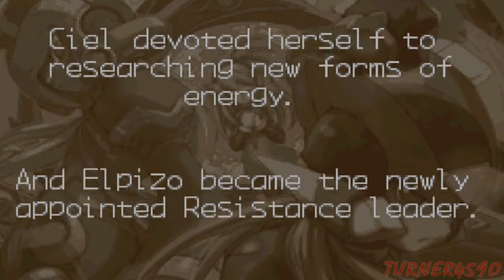Let's Play Megaman Zero 3 - Part 1 - Ground Zeroes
We're back, baby! As promised last year, it's time for some more Mega de-Mega de-oMega Man with the final two games of the Zero series, starting off with MMZ3! You all know what we're in for, so let's get right to it!

Picking up a couple months after the events of Zero 2, we find our group of resistance troops out in the middle of a snowy wasteland, investigating a crashed spaceship with a signal very similar to the Dark Elf...which is still missing, along with the Baby Elves!

It's not long before a new threat rears its ugly jar-shaped head and it's up to Zero to save the day yet again...and slice a lot of things in half while doing it!